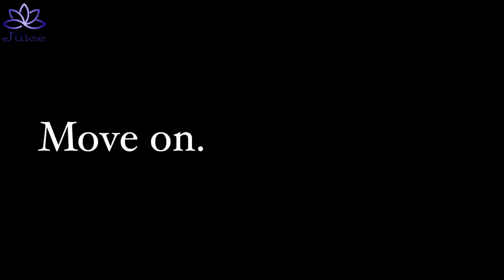Burna Boy Splashes Millions on New Cars | Lamborgini & Maybach Benz, Bugatti on the Way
Welcome to Thee Juice.

Burna Boy Splashes Millions on New Cars, Lamborgini & Maybach Benz, Bugatti on the Way. It appears Nigerian Grammy Award winner Burna Boy is prepping for something massive this December. This comes as the Last Last crooner, in a post via his Instastory, flaunted his new luxury cars worth millions. Burna Boy, who has taken possession of a new Lamborgini, Maybach Benz, also shared a post of him asking a dealer if his custom Bugatti was ready.
Burna Boy said that he had acquired the exotic Lamborghini for the fast-approaching December month and got a Maybach because everyone apparently needs one. The African giant took to his Instagram page to share images of the exotic rides.